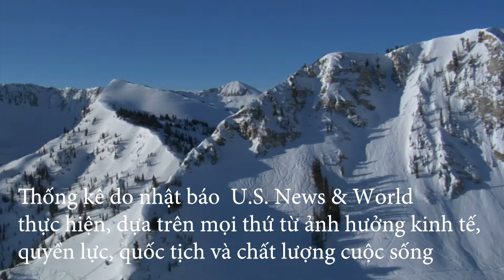Canada là quốc gia tốt hàng thứ hai toàn cầu năm 2018 - Quang Lam TV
Canada là quốc gia tốt hàng thứ hai toàn cầu năm 2018 chỉ sau Thụy Sĩ

Canada đứng nhất về chất lượng cuộc sống và thứ tư về quyền công dân
Thống kê do nhật báo  U.S. News & World thực hiện, dựa trên mọi thứ từ ảnh hưởng kinh tế, quyền lực, quốc tịch và chất lượng cuộc sống
10 quốc gia tốt nhất
1. Switzerland
2. Canada
3. Germany
4. United Kingdom
5. Japan
6. Sweden
7. Australia
8. United States
9. France
10. Netherlands

Quý vị có thể liên lạc trực tiếp với Quang Lam theo số điện thoại hay mời quý vị tham khảo thêm thông tin tại website
 quanglam.ca